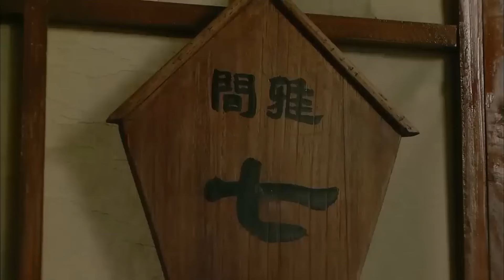【抗日神劇】日軍圍攻大樓，怎料竟是美女狙擊手的圈套，千米之外狙殺日本大佐⚔️ 中国电视剧| kung fu | 抗日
劇名(Drama Name)：殺狼花